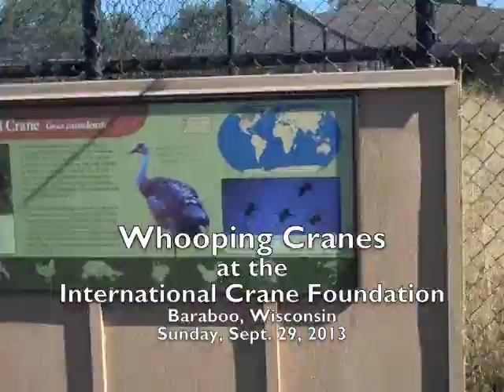Whooping Cranes at the International Crane Foundation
The star attraction at the International Crane Foundation outside of Baraboo, Wisconsin are the Whooping Cranes. Frank Zufall of the Spooner Advocate has footage of the cranes. The Spooner Advocate is a newspaper serving Washburn County, Wisconsin.